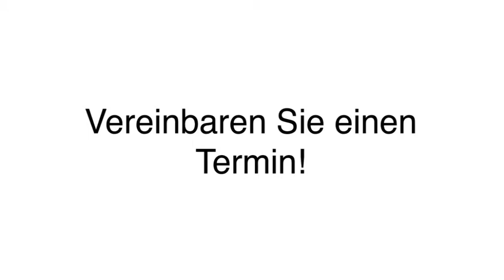Burnout-Beratung - Aachen Edgar J. Nemes - Praxis für Persönlichkeitsentwicklung Coaching. ...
Edgar J. Nemes - Praxis für Persönlichkeitsentwicklung Coaching. Hypnose. Psychologische Beratung in Aachen ist Ihre erste Wahl, wenn Sie nach Burnout-Beratung oder Gewichtsreduzierung durch Hypnose suchen. Für mehr Informationen erreichen Sie uns unter der Telefonnummer (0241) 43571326 . Besuchen Sie uns auch unter der oben genannten Webadresse!